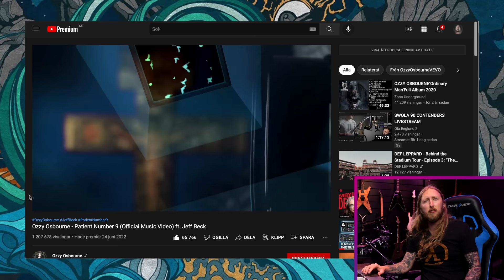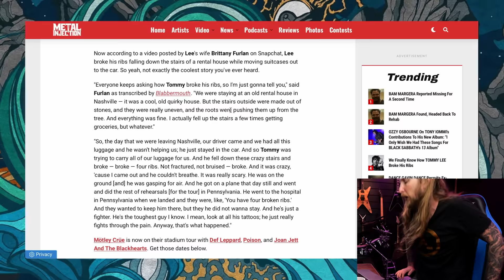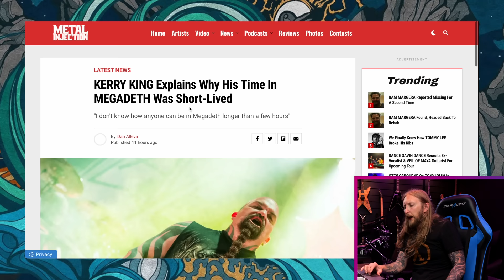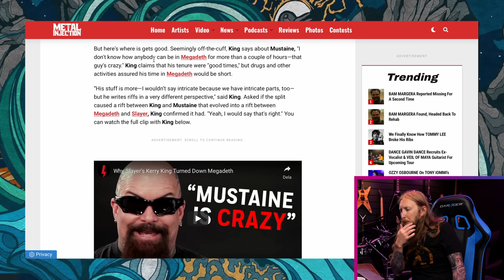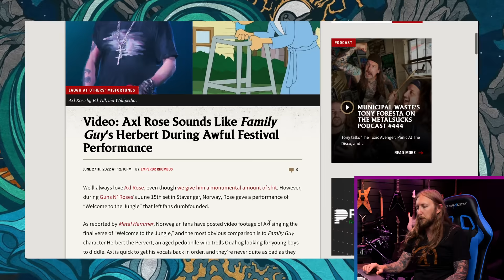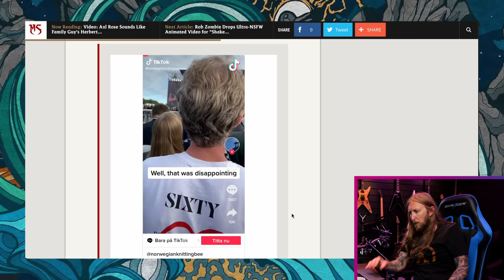SWOLA92 - OZZY NEW SONG, KERRY KING IN MEGADETH?, AXL ROSE SOUNDING LIKE FAMILY GUY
Sunday With Ola 92 ! LESSGO! Today we're talking about the new Ozzy single, about Tommy Lees broken rib, Axl Rose live performance and also showing Oliver around for "Min Stora Dag"(Make a wish foundation).

0:00 - Intro
2:27 - ThaNews
2:31 - New Ozzy Osbourne Single
3:26 - How Tommy Lee Broke His Ribs
4:03 - Kiss, Austria, Australian Flag
4:54 - Kerry King In Megadeth
6:19 - Axl Rose Live Performance
8:53 - Ola's Adventures - "Min Stora Dag"
19:16 - Unboxing With Ola
21:59 - Outro

EDITING: OrionVP